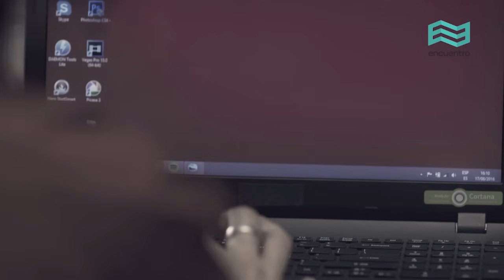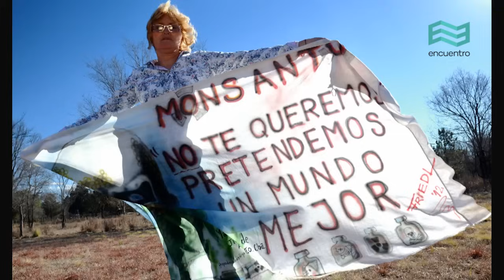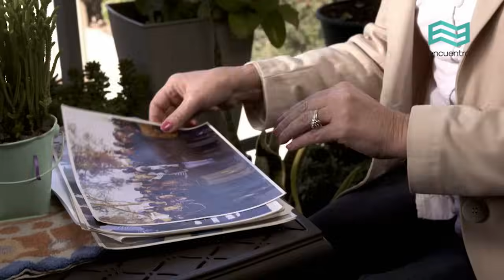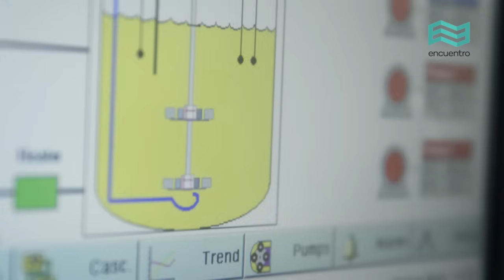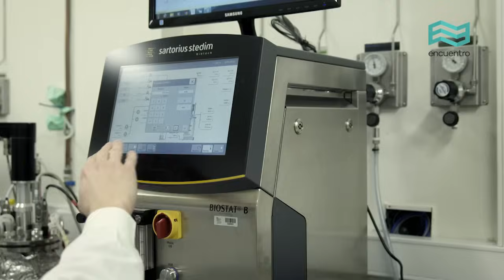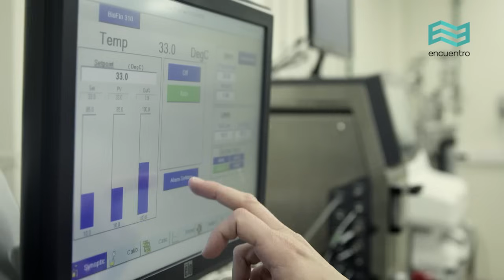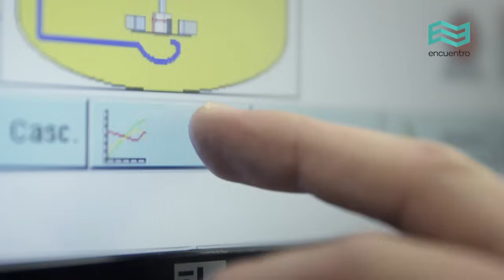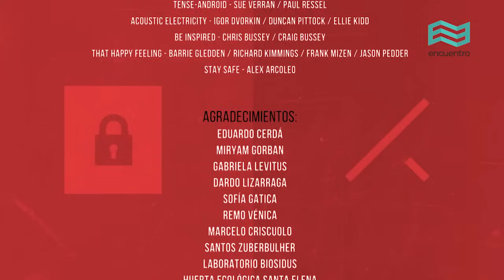youtube video #-7k2T1SWf6o